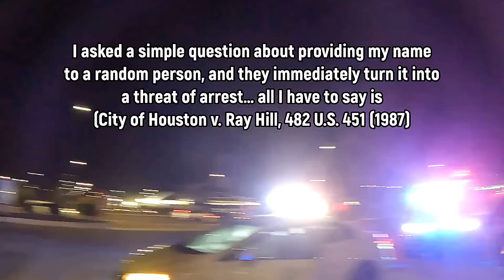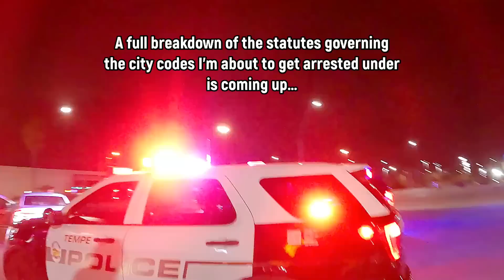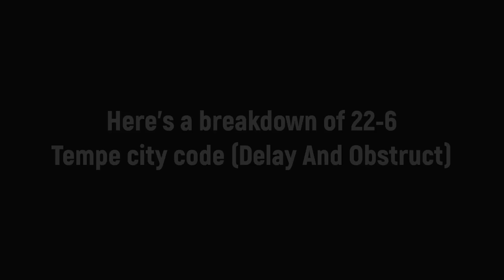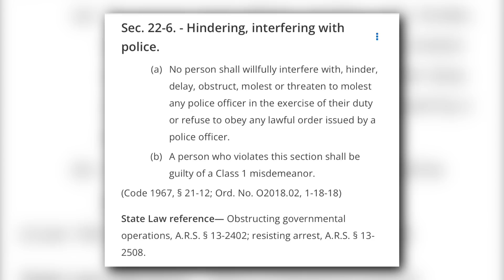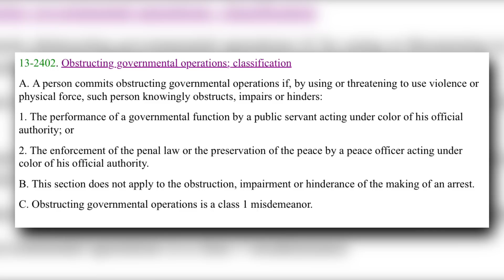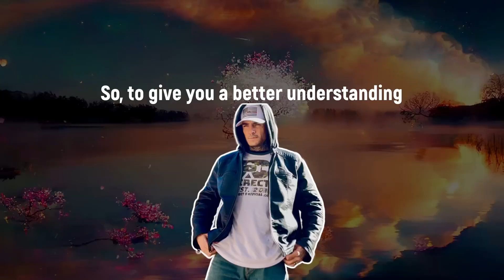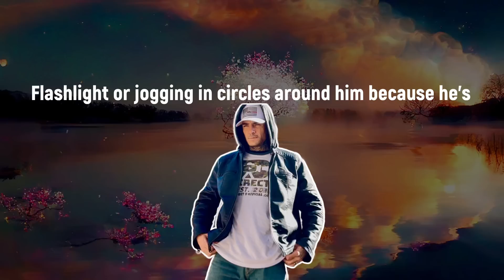Thug Cop Retaliates For Posting Pictures Of His Wife Online • Cops Owned I Don’t Answer Questions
Prosecuting Team:
 City attorney:
      Sonia Blain
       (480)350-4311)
Judge:
      Maryjo Barsetti
Prosecutor:
      Oscar Molina